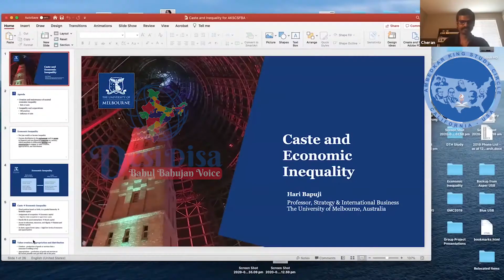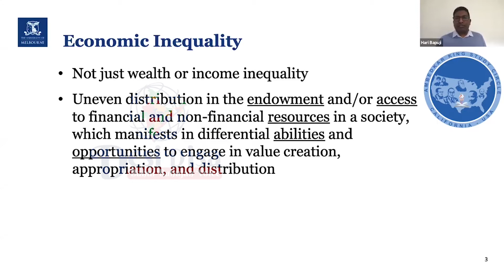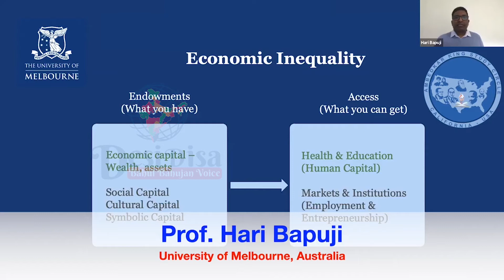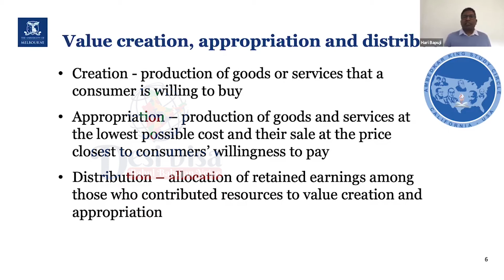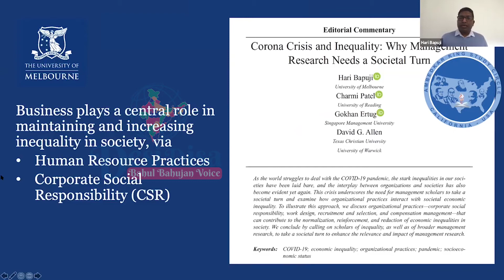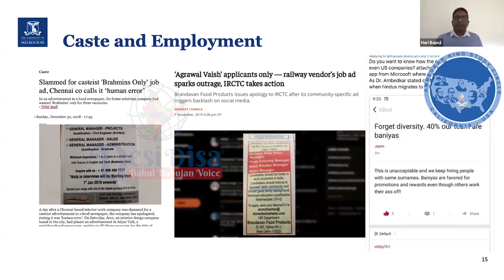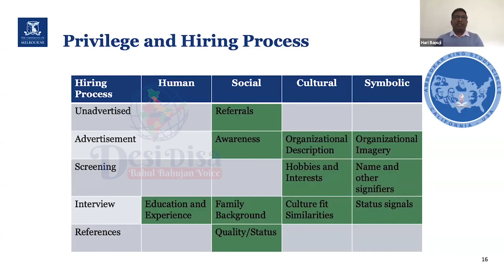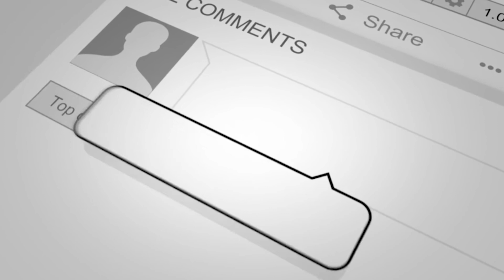Practice of Caste in USA - How Caste System Maintains & Increases Economic Inequality I Desidisa.com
Practice of Caste in USA - Discussion Series
...let's talk about caste to annihilate it

TOPIC:
How the Caste System Maintains and Increases Economic Inequality

SPEAKER:
Prof. Hari Bapuji
University of Melbourne, Australia

Dr. Hari Bapuji a Professor of strategic management and international business at the University of Melbourne, Australia. His research is predominantly focused on how societal economic inequality affects business organizations and vice versa.

His research appeared in leading management journals and media around the world. He has over 10 years of industry experience in information technology and human resource management. He has lived and worked in Australia, Canada, India, and Singapore. He tweets @HariBapuji.

Desi Disa News (DDN) ''Bahul Bahujan Voice" News Channel is a voice of voiceless people of SC, ST, BC, Minority, Women and Poor people of 29 United States Of India - USI. Our DDN ideological basis is Marx, Phule, Ambedkar's thought of Indianised World Outlook. This news channel's main aim is to achieve Social Justice and to establish Social Democracy in Secular, Federal, Sovereign and Socialist India. In other words, Dr. B.R. Ambedkar's greatest contribution to the preamble of the Indian Constitution is Our Channel's moto.